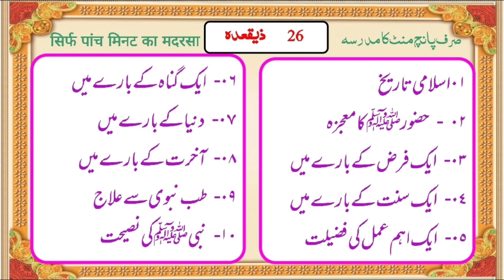सिर्फ पांच मिनट का मदरसा 26 /Sirf Panch Minat Ka Madrasa /صرف پانچ منٹ کا مدرسہ अफजल हुसैन रहमानी